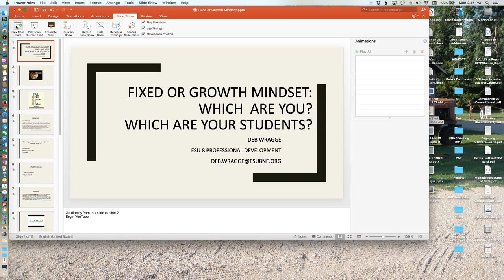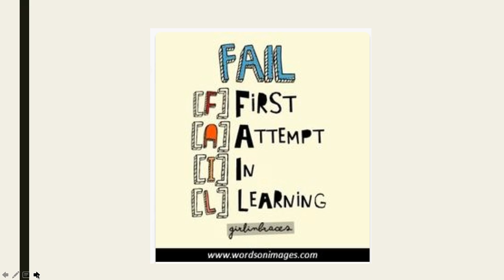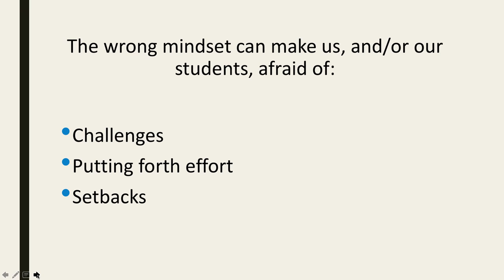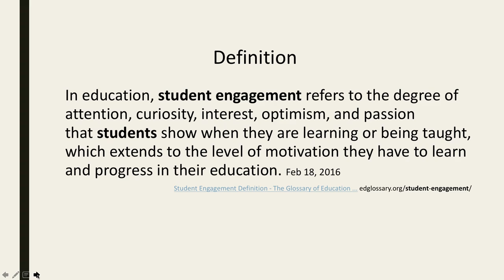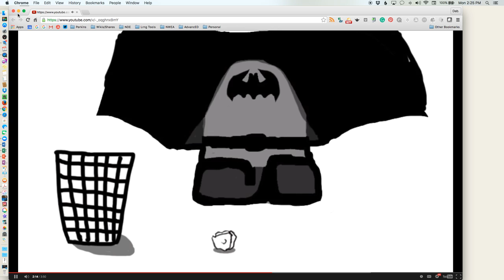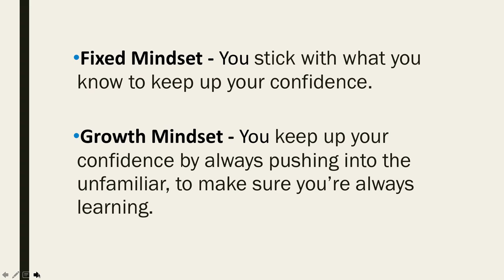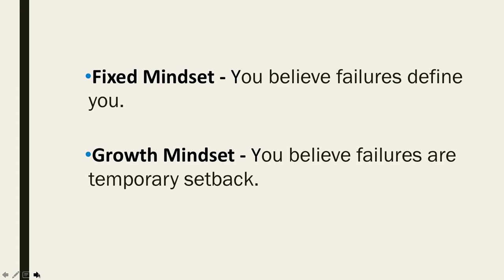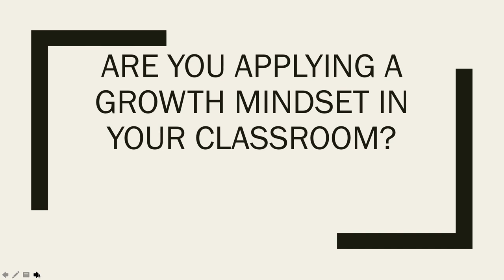Fixed or Growth Mindset: Which are you? Which are your students?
Dr. Carol Dweck and her team of researchers at Standford University discovered a simple idea in the areas of achievement and success. That research if that of Mindset. Mindset, they found, could be identified as either fixed or growth.

This webinar offers viewers an introduction and overview to Mindset. It makes the cases fro  the need and necessity to move from the faulted "building self-esteem" movement to the creation of motivation and productivity in our students.